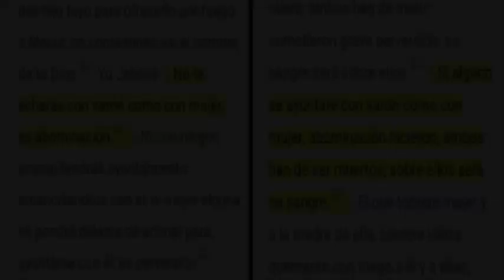Oh Dios!😲Lo que sufre un hombre al parir»😳Lo graban dando😥a luz tras 10 horas😢de trabajo de parto